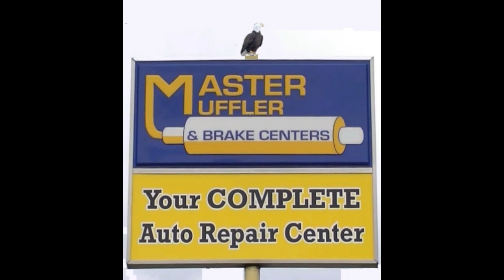Auto repair near me Apopka Florida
Master Muffler and Brake Center
Your Complete Auto Repair Center
1000 E Semoran Blvd.

Is your Check Engine Light on?
Better Call Master Muffler.

Sat. 8:00 AM – 12:00

Auto Repair Apopka!

Map to Master Muffler and Brake Center Apopka, Fl.